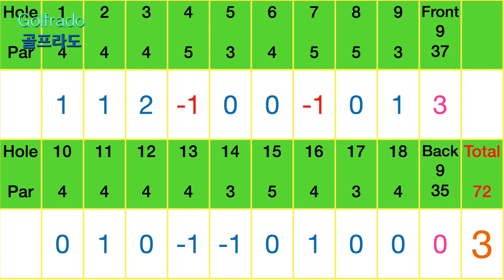마지막 남은 세 홀! 어제와 또 다른 오늘. 이틀 동안의 토너먼트 과연 결과는? 골프라도 ep 1-12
미국 주니어 골퍼의 성장기
# 콜로라도 골프 코스에서
펼쳐지는 주니어 골프 토너먼트를 모았습니다.
우연찮게 고등학교 골프팀에 조인을 했다가
재미를 붙이고 있는 중입니다.

JGAC 과 CHSAA 에서 플레이를 하고 있습니다.

JGAC (Junior Golf Alliance of Colorado)
14-18 series, Tour tournaments
JGAC는 콜로라도 주니어 골프 협회 주관하에
연령별 그리고 성별에 따라 나누어 시합을 하게 됩니다.
Tour tournaments는
핸디캡 8이하인 신청자들이 출전을 하게 됩니다.

CHSAA (Colorado High School Activities Association)
Varsity, Junior Varsity
CHSAA는 고등학교 운동부 활동으로 보시면 되겠습니다.
아이의 학교 Boys Team 기준으로 보면 7월 중순 이전까지
Girls Team은 2월 말까지 신청 (4-6월 초까지 활동) 2021 기준
각 학교 웹사이트에서 운동부 등록 신청을 하고
등록자들에 한해 8월 초에 실기 테스트를 해서 팀원을 선출하며
Varsity (Top 1-5), Junior Varsiry (Top 6-11), C Team (Top 12-16)
으로 약 두달간 활동을 하게 됩니다
신입생이라고 뒤로 밀리는 것 없고
졸업 예정자라고 해서 Varsity 팀으로 활동을 하지 않습니다.
매 주 각자의 라운드 성적으로 다음 주 선발팀이 결정되며
리그가 진행이 될 수록 라운드 스코어 합산 평균으로
지역예선전 멤버가 결정이 됩니다.
아이들 학교로 보면 Boys Team은 보기 플레이어,
Girls Team은 100타 정도면
무난히 팀에 들어가 활동을 할 수 있었습니다

Highland Hills GC 2021년 5월 15-16일 이틀간의 JGAC 14-18 Series 시합입니다.
좋은 댓글은 영상을 제작하고 나누는데 큰 힘이 됩니다^^